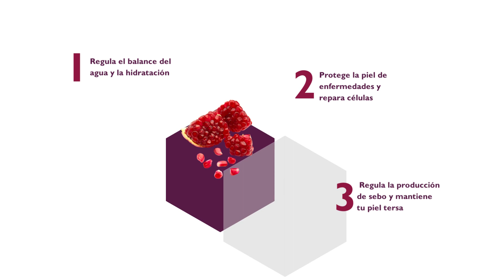3 beneficios de la granada para ti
Y tú ¿ya tomas Revidox? ¡Comenta!